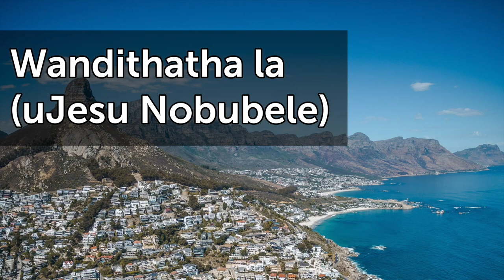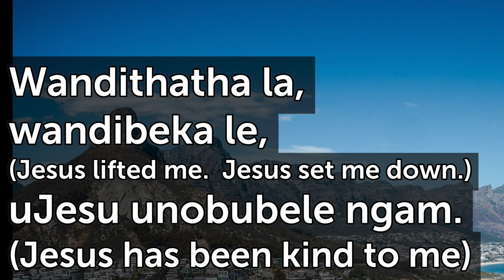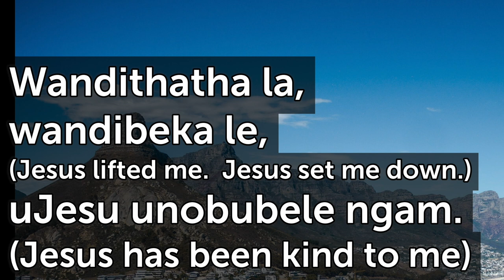uJesus Nobubela Wandithatha la G T116